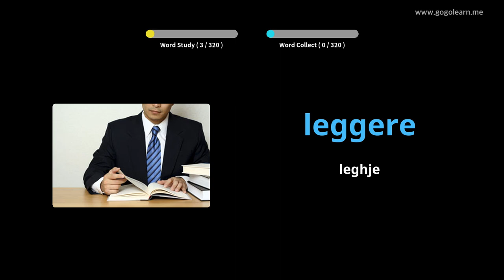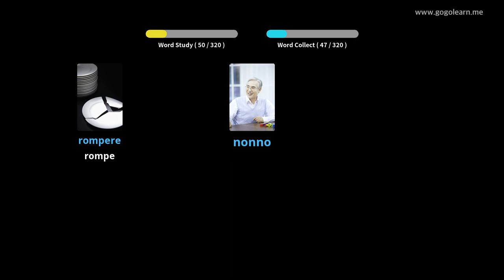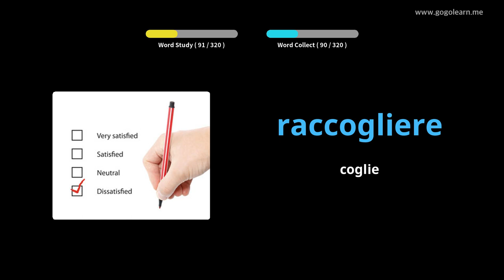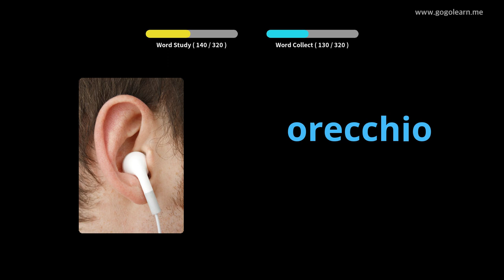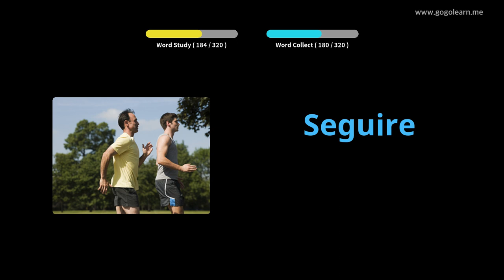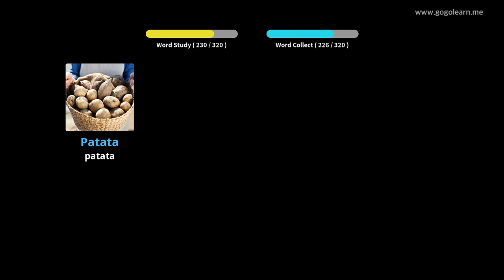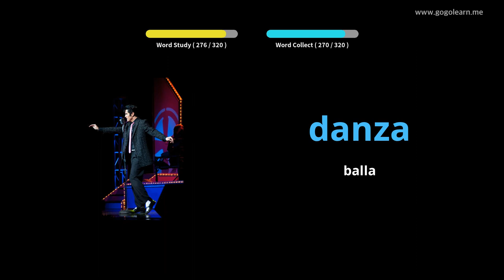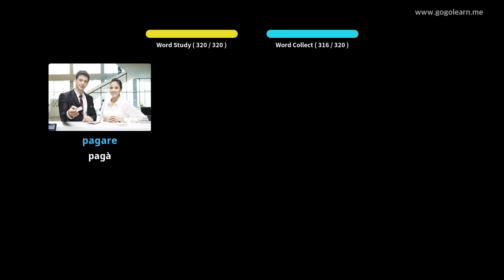Vucabulariu Talianu chì Ascolta Mentre Guida | Golearn